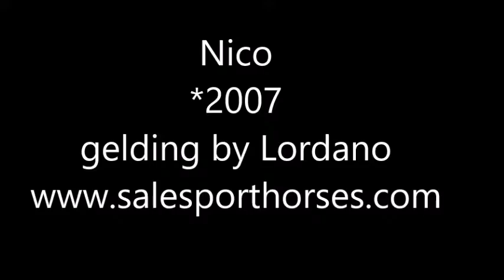SOLD - Nico - *2007,gelding, Lordano x Ramiro-47